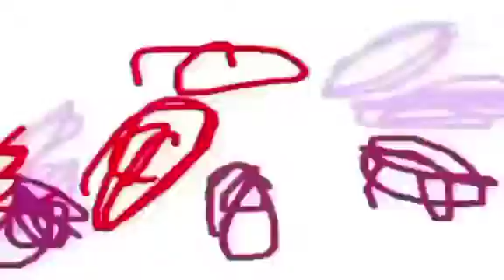Al sharqiya Ramadan